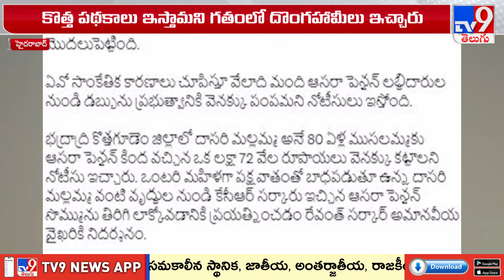రేవంత్ సర్కార్ వింతచేష్టలు మొదలుపెట్టింది : KTR - TV9